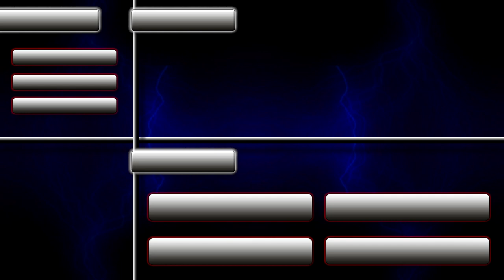Sportscam VS GoPro Hero 3 White